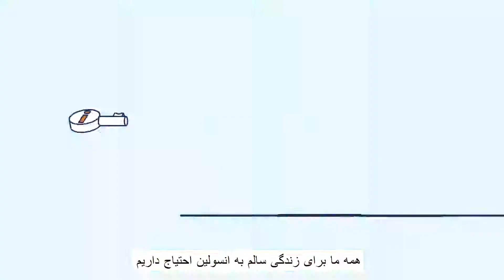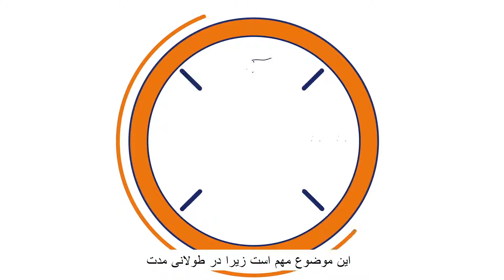دیابت نوع 1 چیست؟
دیابت نوع 1 یک نوع بیماری خودایمنی است یعنی در آن بدن علیه خودش عمل می‌کند. این بیماری زمانی بوجود می‌آید که دستگاه ایمنی بدن علیه سلول‌هایی که تولیدکننده انسولین هستند وارد عمل شده و آنها را از کار می‌اندازد. بنابراین  بدن انسولین کمی تولید می کند یا اصلاً  تولید نمی کند. خب مشخص است فردی که دیابت نوع 1 دارد باید برای تمام عمر انسولین از خارج بدن دریافت کند.

تلفن تماس مشاوره با متخصصین دیابتوس: 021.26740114